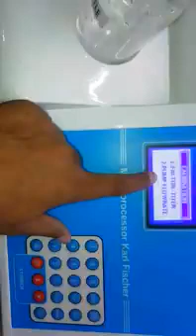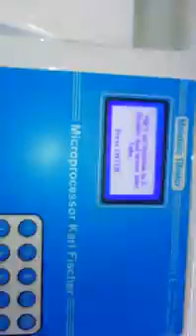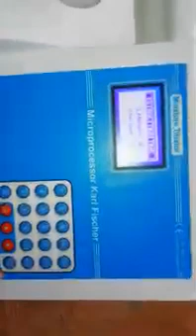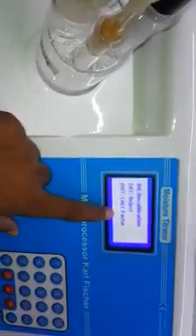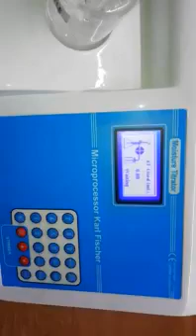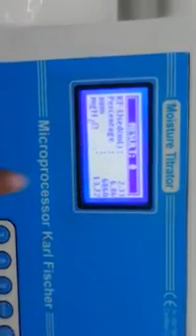Microprocessor Karl Fischer Demo Part_2 (MT-139C)( Manti Lab Solutions)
Microprocessor KF Moisture Titrator  is the finest volumetric titrator available. It uses the latest microcontroller technology and advanced engineering techniques so as to give enhanced accuracy and reproducibility. The system has user friendly prompts which guide you throughout the titration process. This titrator eliminates the use of conventional delicate and fragile glass burettes and plunger systems. It uses a highly sensitive motorized dispensing system for precise control of titrant volumes. This titrator analyses the moisture concentration of liquid samples, powder, fine particles and fiber samples that are soluble in alcohol or solvents. The moisture content is displayed in ppm, %age and mg H O.

The system has 20 soft touch membrane type keys for ease of operation. Complete alphanumeric keypad is provided so as to feed the values of sample, density, titer factor, date, time etc. The End Point indication is given by both visual LED and audible alarm. The titrator has the facility for automatically calculating the titer factor of the Karl Fischer reagent. It uses the repeated averaging method so as to give the most accurate titer value. It can store 90 user defined setup files for ease of operation and final results of 300 titration . The internal battery backup provision has been made to store the results and the other titration parameters even if the instrument is switched OFF. Provision for external printer/PC attachment is available so that any of the stored results or the calibration and validation reports as per pharma compliance can be printed even at a later stage.